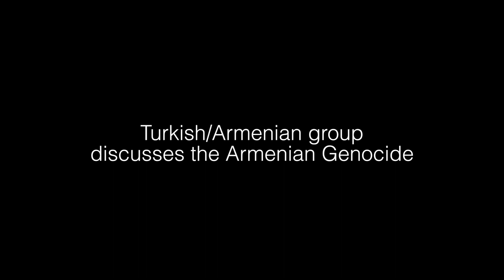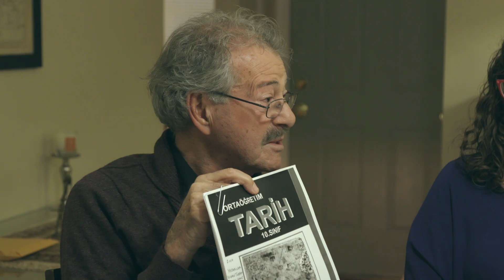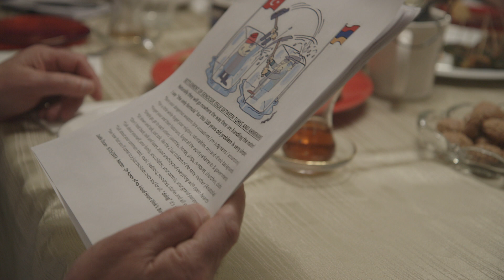Turkish Armenian Group Discussion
A diverse group of ethnic Turks and Armenians discusses the legacy of the Armenian Genocide for themselves and for the country of Turkey. Realtor Zadik Özcan, artist Apo Torosyan, activist Tsoleen Sarian, sociologist Kaan Ağartan, public relations developer Tülay Kılıçdağı and engineer Herman Purutyan chat in the home of documentarian Gonca Sönmez-Poole in February 2018.